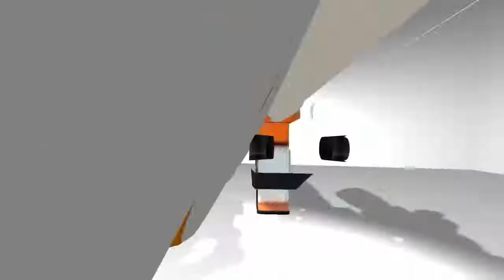Top 1 Solo SAISON 3 | FORTNITE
Désolée pour les bruit bizarre mon micro à des problème en se moment 😣

SHAREfactory™